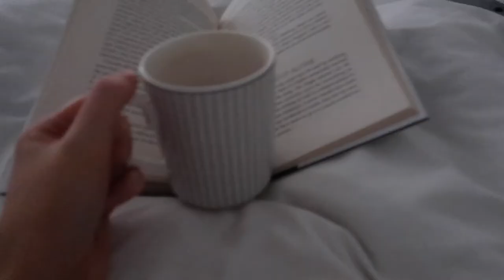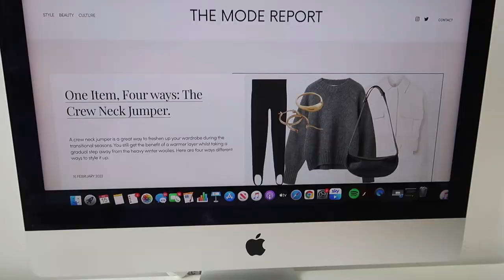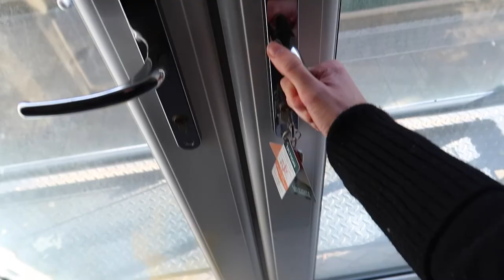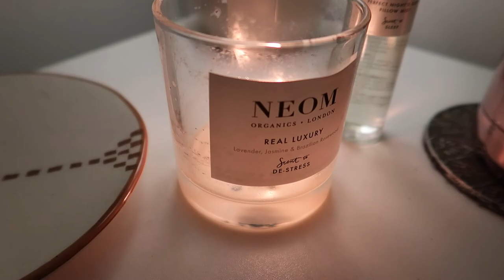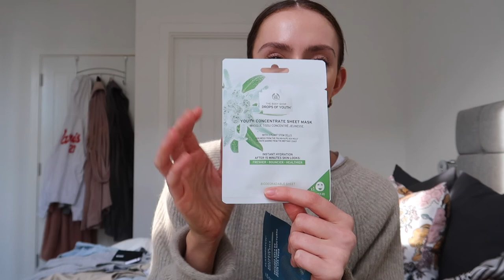VLOG | Ready For a Break, Spring Haul & Loewe Basket Bag Unboxing.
I am 5’10 / Size 8/10 for reference.

Links to products mentioned: (listed everything that is currently available)

Patchology night gels

OUAI  scalp & body scrub

The Body Shop Drops of Youth Mask

La Roch-Posay SPF

Bondi Sands Tan

Camel Jumper (similar)

& Other Stories White Jeans

LOEWE basket Bag (medium)

Weekday Tank Grey

Weekday Tank Beige

Selected Femme Shirt